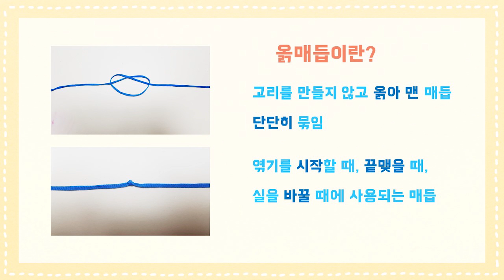[미술과 생활] 6학년 8단원 1-3차시 십자모양으로 엮어 만든 장식품(46p)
★십자모양으로 엮어 장식품 만들기
★목도리, 수세미, 니트, 가방 등 실로 만들 수 있는 작품은 무궁무진해요. 하지만 초등학생인 우리에게 이것들은 만들기 너무 어려울 수 있어요. 십자모양으로 맞댄 나무젓가락에 실을 감기만 하면 완성되는 실로 만든 장식품! 다 같이 만들어볼까요?
★순한맛
★준비물 : 나무젓가락, 털실
★도안과 PPT가 필요하다면! 클릭! 클릭!

★TIP
- 실 색깔을 다양하게 사용하면 예뻐요.
- 나무젓가락을 추가해서 육각, 팔각 모양으로도 만들 수 있어요.